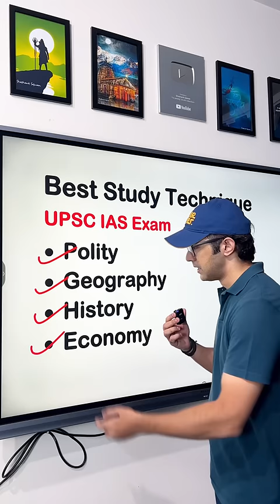Boost Your UPSC Preparation With This Simple Technique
Do checkout !